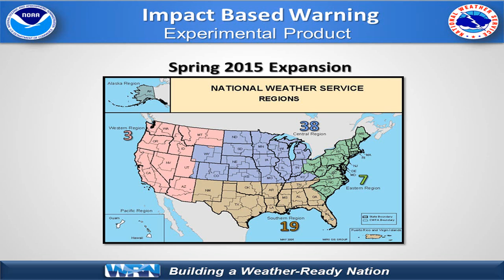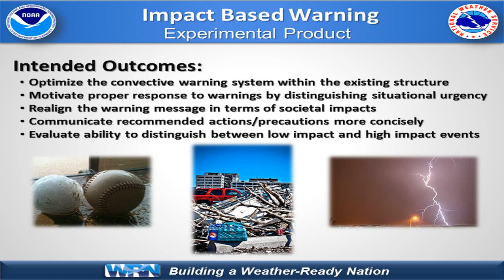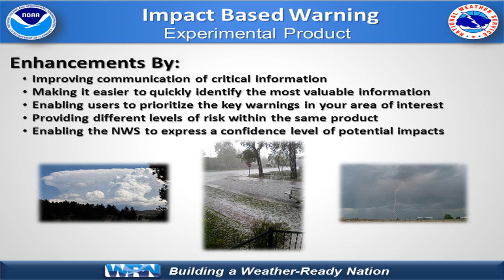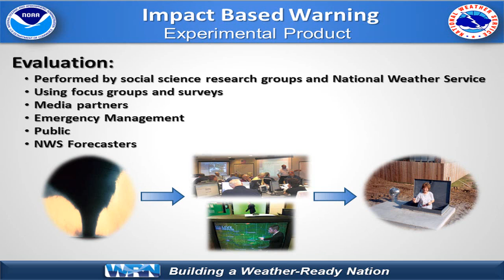Impact Based Warnings - 2015 Demonstration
This video describes the NWS 2015 Impact Based Warnings (IBW) demonstration.

National Weather Service
Central Region Headquarters